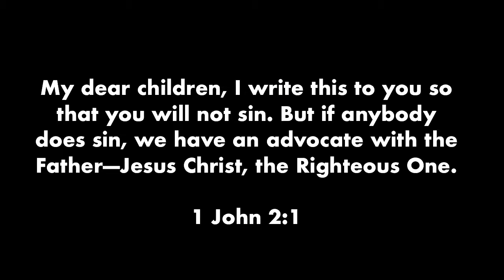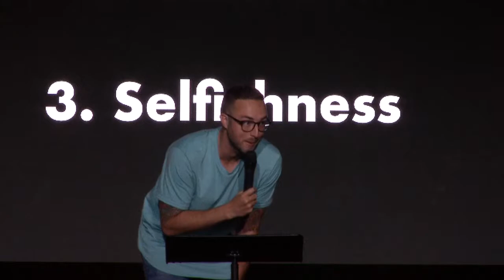MOVE 2018 CA4 4 PM - Justin Knowles